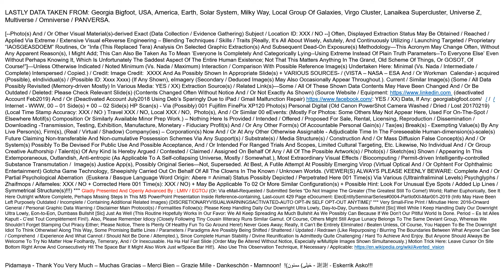youtubeGeorgiaBigfoot OHStruct MNComp Main001 20190312V001V65